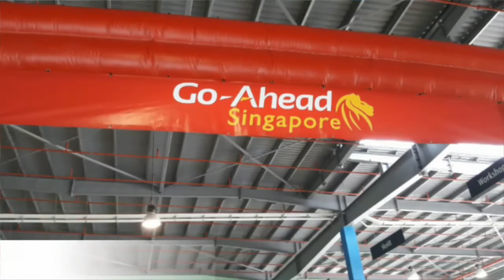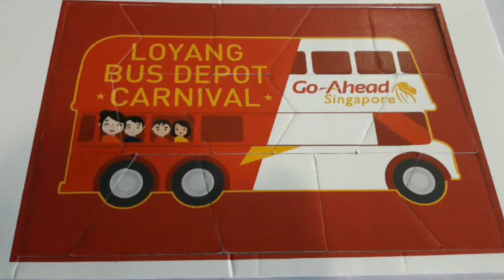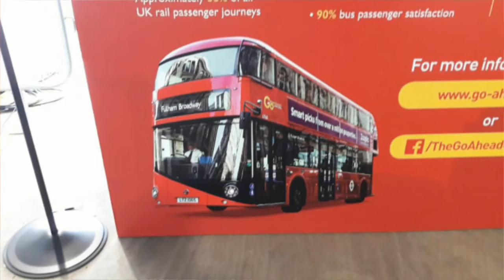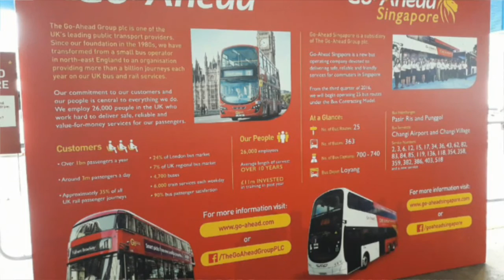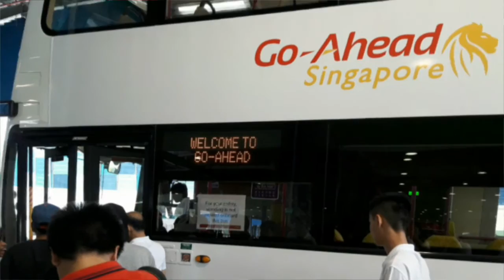Go-Ahead Singapore Bus Carnival Photo Montage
While the railway videos are still under editing, I had to feature one of the other events which I had attended, the Go-Ahead Singapore Bus Carnival, which was held on 19th June 2016, from 10am to 4pm. Some of the pictures were taken before the carnival had even started. But as this was the second bus operator to host the open house, this was one event I wouldn't want to skip. Currently, Go-Ahead Singapore operates two different type of bus models, which are the Mercedes-Benz O530 Citaro and the Volvo B9TL Euro V.

*Go-Ahead Singapore will commence operations at Punggol Bus Interchange from 4th September 2016

Bus Operator: Go-Ahead Singapore
Location: Loyang Bus Depot
Event: Go-Ahead Singapore Open House
Date: 19th June 2016

Please do support the Transportation Gallery as we are currently working together to make more videos

The Transportation Gallery